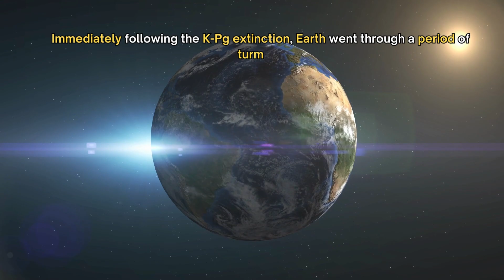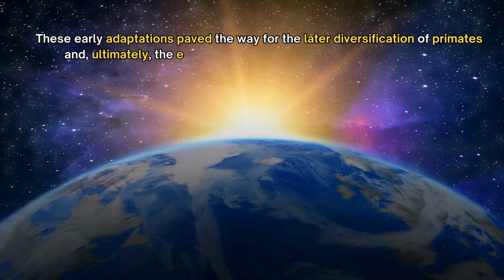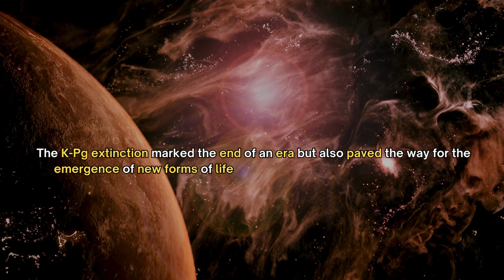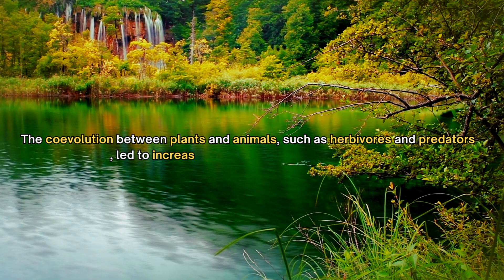The Forgotten Age: What Was The Earth Like After The Dinosaurs?